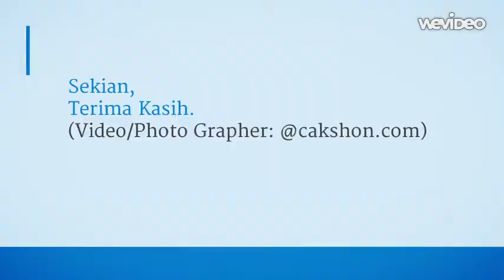Pengajian PeDLN 24Januari 2015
Pengajian PeDLN Januari 2015 di Amenities Building, Jubilee Campus, University of Nottingham